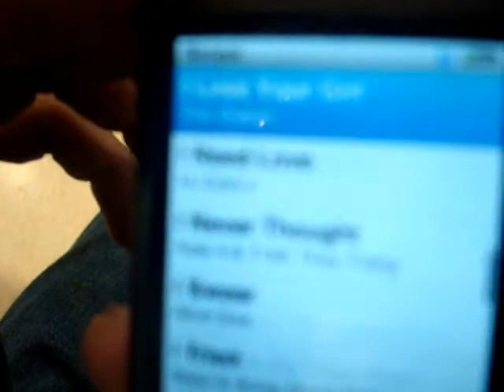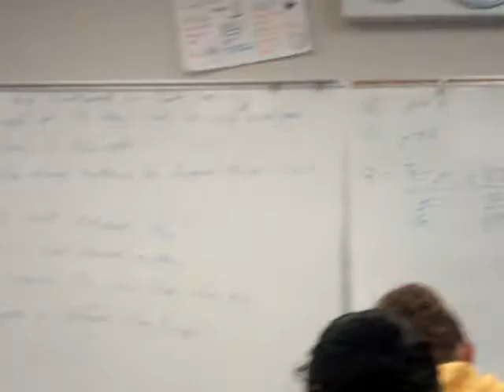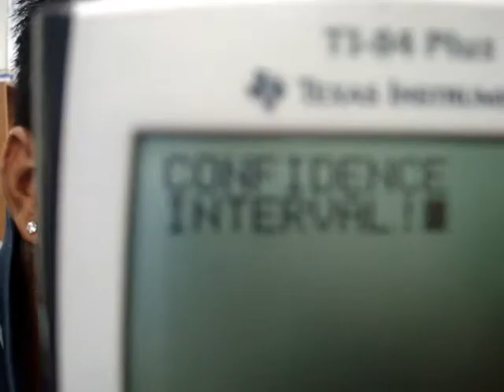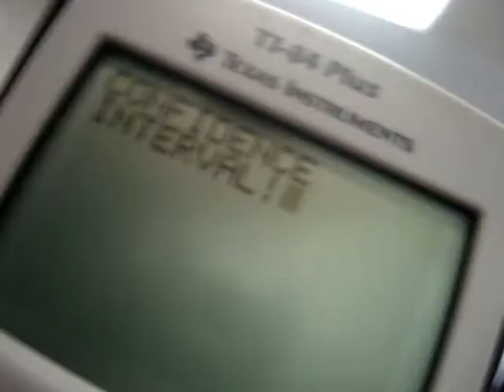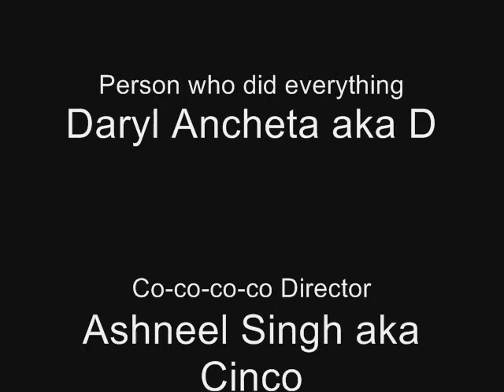Confidence Interval (Beautiful Remix)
Extra Credit for Stats.
Remixed Beautiful by Akon.
Sorry for the horrible singing. (I can't sing for shit)